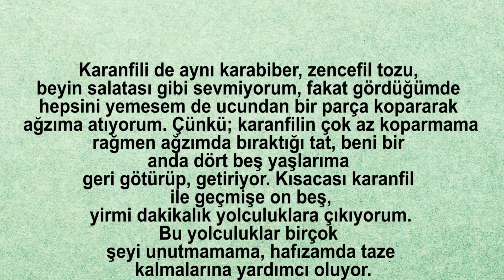CÜCENİN TAŞKINI2 mp4